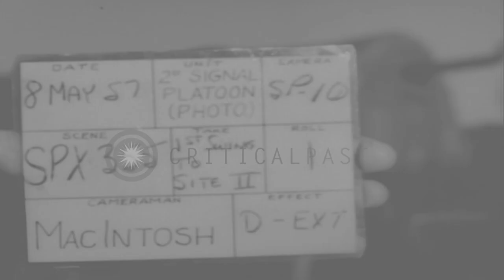Caterpillar loaded with wanigans in Greenland HD Stock Footage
Caterpillar loaded with wanigans in Greenland

United States Corps of Engineers conduct research and development activities at Camp Tuto in Greenland. Snow capped area in Greenland as wind blows snow over ice. A convoy of caterpillar snow train underway. Caterpillar snow train consisting of wanigans on sled runners moves across followed by another snow train Location: Greenland. Date: May 8, 1957.

57,000+ broadcast-quality historic clips for immediate download.